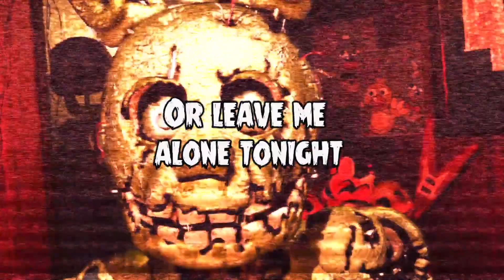Nightcore - Break My Mind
This is my song from the work with Zero. Nighcored by me and video edited by him. Check out the video I edited for him here;

► Downloads and Video Information◄

× Anime (game); Five Nights At Freddys
× Picture Artist; unknown

My uploads are free to use for some credits of your choice.
The credits for the original song is going straight to the original maker, DaGames.